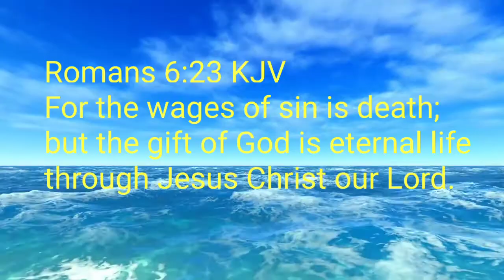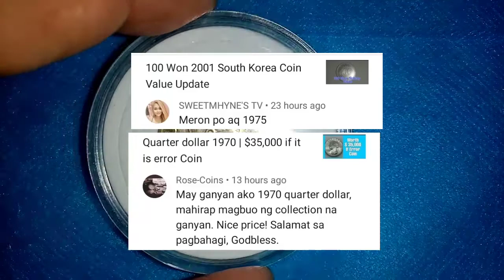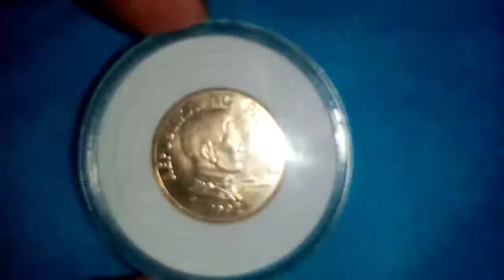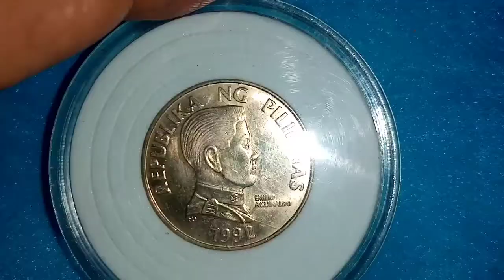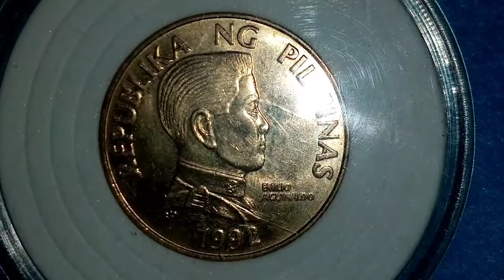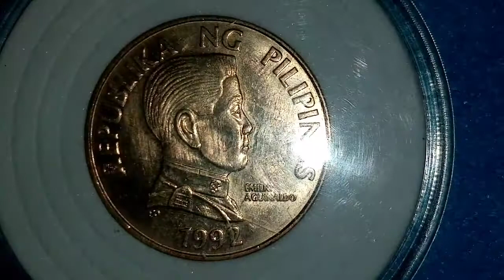5 Piso 1992 Flora and Fauna Series Coin Value Update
Barya barya lang po walang personalan.

1 Timothy 6:1-10 KJV
Let as many servants as are under the yoke count their own masters worthy of all honour, that the name of God and his doctrine be not blasphemed. [2] And they that have believing masters, let them not despise them, because they are brethren; but rather do them service, because they are faithful and beloved, partakers of the benefit. These things teach and exhort. [3] If any man teach otherwise, and consent not to wholesome words, even the words of our Lord Jesus Christ, and to the doctrine which is according to godliness; [4] He is proud, knowing nothing, but doting about questions and strifes of words, whereof cometh envy, strife, railings, evil surmisings, [5] Perverse disputings of men of corrupt minds, and destitute of the truth, supposing that gain is godliness: from such withdraw thyself. [6] But godliness with contentment is great gain. [7] For we brought nothing into this world, and it is certain we can carry nothing out. [8] And having food and raiment let us be therewith content. [9] But they that will be rich fall into temptation and a snare, and into many foolish and hurtful lusts, which drown men in destruction and perdition. [10] For the love of money is the root of all evil: which while some coveted after, they have erred from the faith, and pierced themselves through with many sorrows.